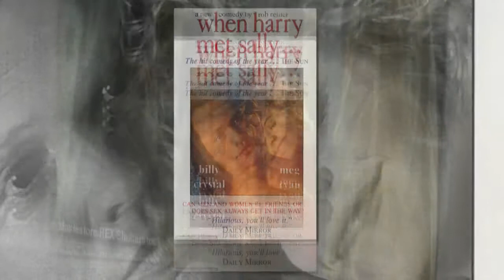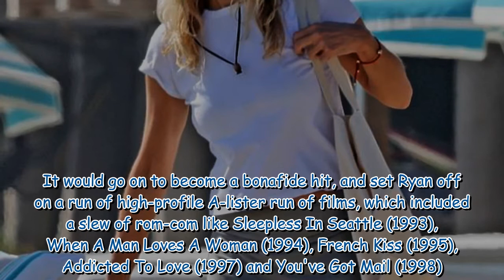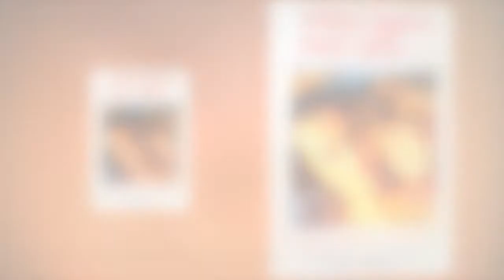Meg Ryan enjoys relaxing day on the beach in Montecito reading David Duchovny's novel Miss Subways 0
Meg Ryan enjoys relaxing day on the beach in Montecito reading David Duchovny's novel Miss Subways 048107